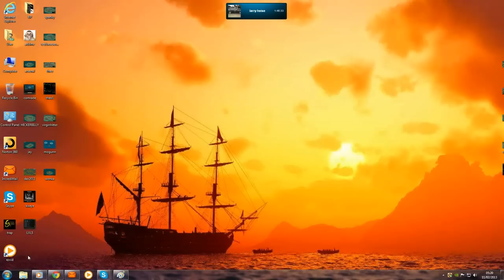Salty Water Raiders [SWR] vs Jacz-N1C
Sector 239 Fun - Au Revoir Devils_Leap :D